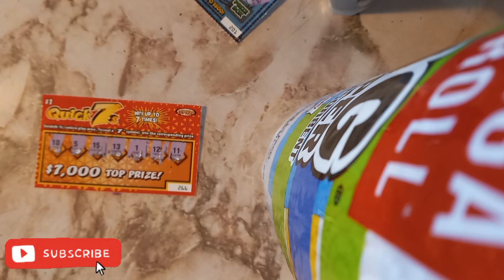quick 7's Lottery scratch off reveal.